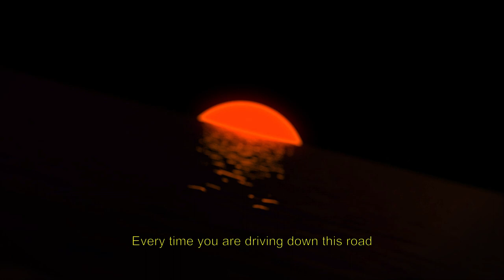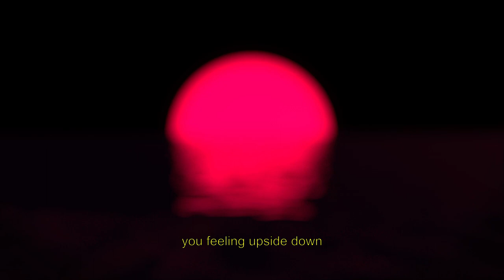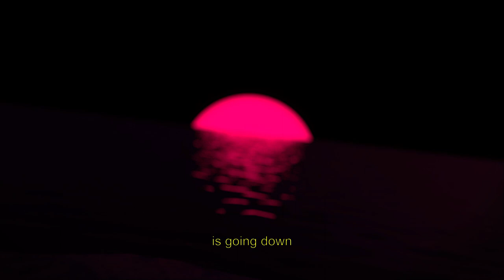Sealskin - Created For Love (Lyrics video)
SEALSKIN - CREATED FOR LOVE 🍒🍍
YOU WILL LOVE THIS SONG! 🎧💕

BIG THANX TO @ella_rocco for the beautiful experience of co-creation,
BIG THANX to @eric.genesis for feeling the music and making perfect visuals.
BIG THANX to all the people involved!
BIG THANX TO UNIVERSE FOR CREATING US FOR 💕

Credits 🍒:
Sealskin - author, lyrics, vox
Ella Rocco - production
Charly Chicago - engineer
Eric Genesis - video

We hope you liked our new release and will comment and share it !
Love and good vibes,
YQS Records Team. 🌙